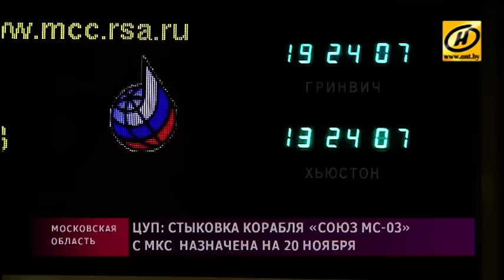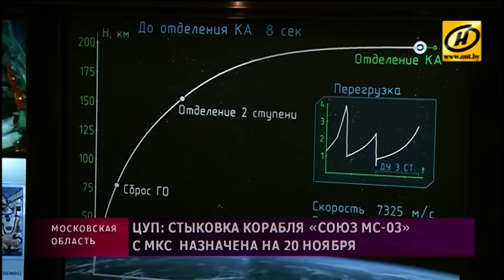Стыковка корабля «Союз МС-03» с МКС назначена на 20 ноября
В Центре управления полётами не только специалисты, но и родственники космонавтов.